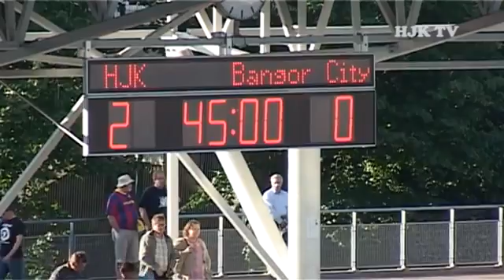HJK Helsinki 10-0 Bangor City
1-0: Alexander Ring
2-0: Berat Sadik
3-0: Erfan Zeneli
4-0: Rafinha
5-0: Erfan Zeneli
6-0: Teemu Pukki
7-0: Kastriot Kastrati
8-0: Teemu Pukki
9-0: Jarno Parikka
10-0: Kastriot Kastrati